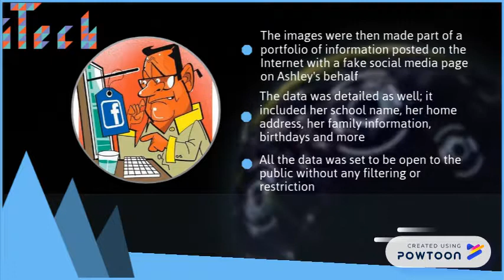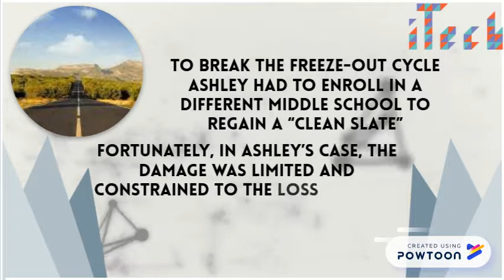Cyber Bullying True Story